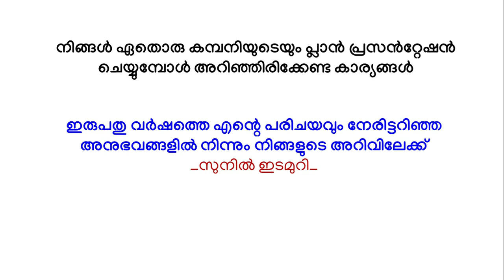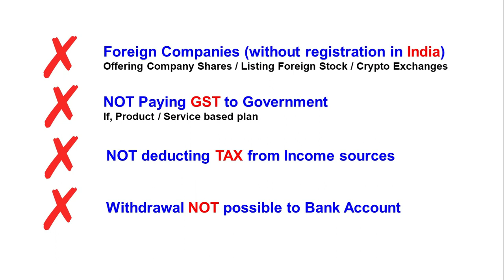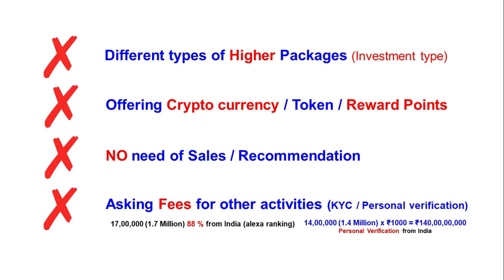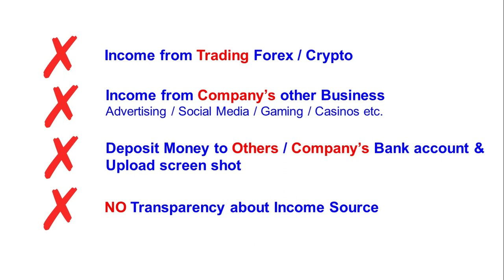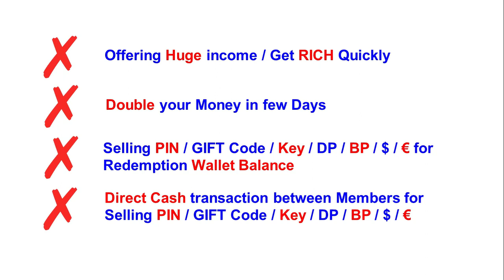വിവിധ തരം ഓൺലൈൻ കമ്പനികളിൽ ചേരുമ്പോൾ സൂക്ഷിക്കേണ്ട ചില കാര്യങ്ങൾ